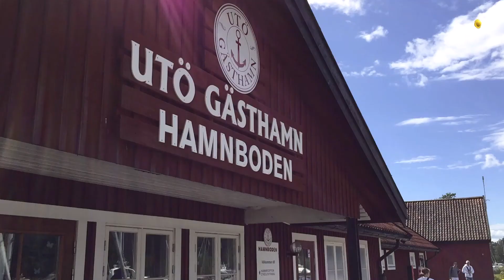Sommar 2020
Utö is a small island in the East of Stockholm archipelago, known for its nature.

Utö has the oldest iron-ore mines in Sweden. A landmark of Utö is its windmill, which is over 200 years old, and from which there is a good view of the bay Mysingen. It also houses a live fire exercise field on the southern parts of the island. The field is administered by 1st Marine Regimen (Swedish: Amfibieregementet.

The name of the island, Utö, means "outer island" in Swedish